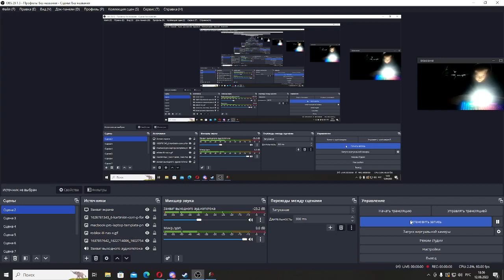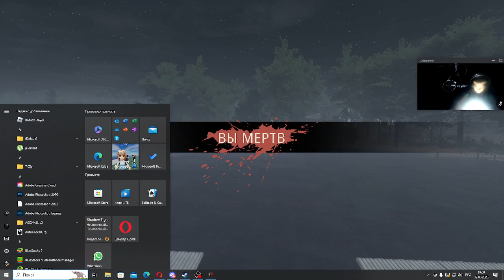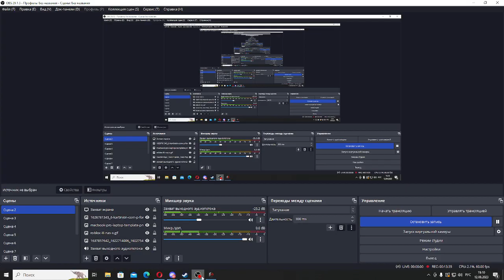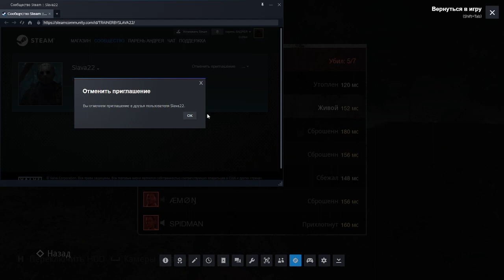Friday The 13th:The game|Джейсон гоняется за четвёркой!